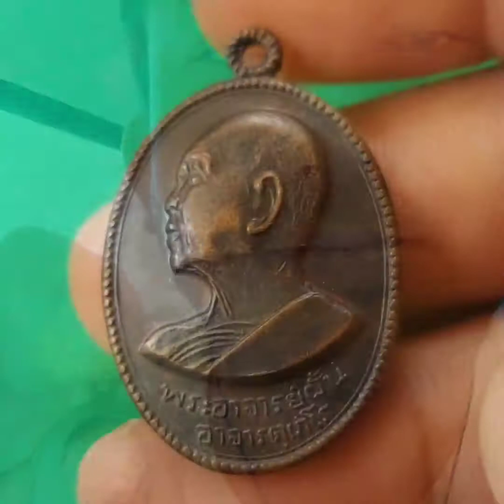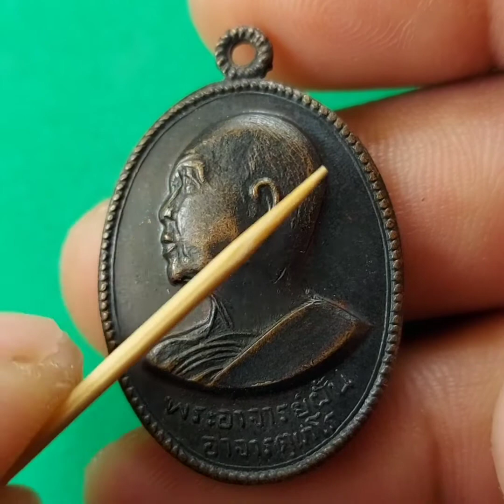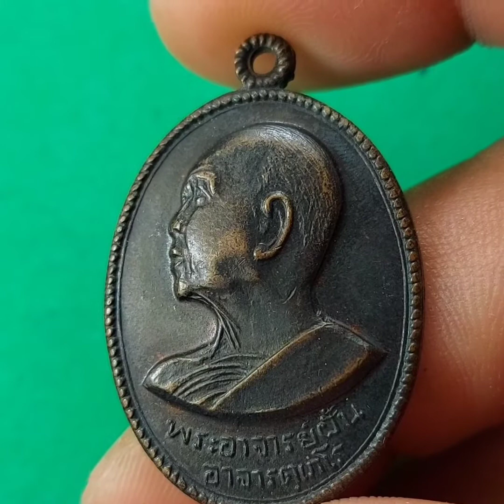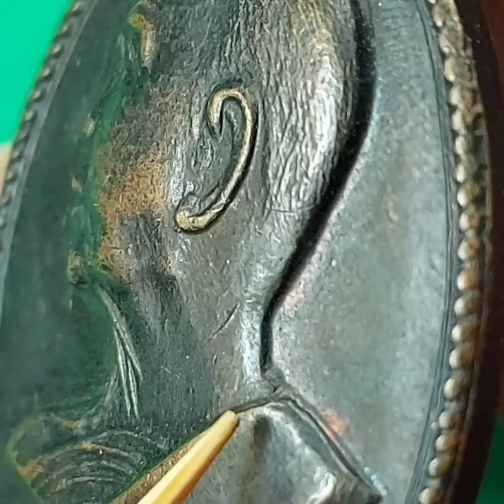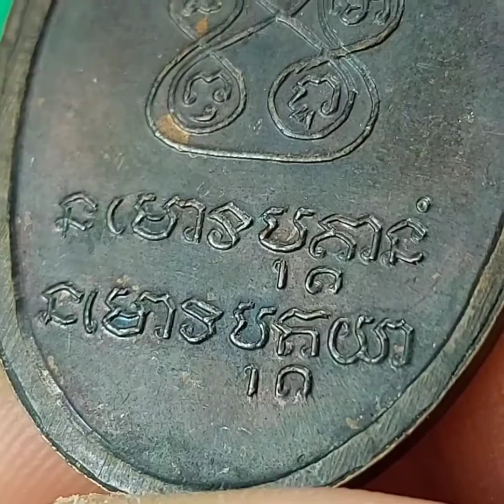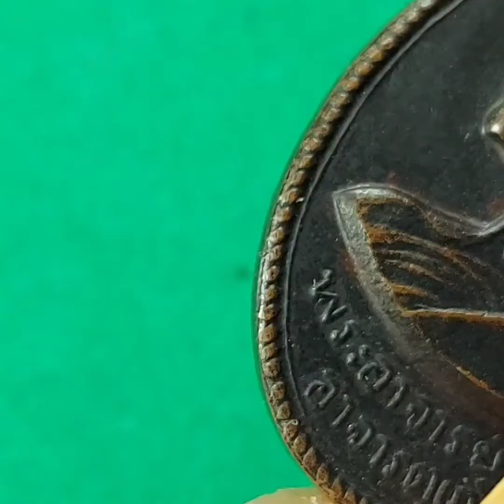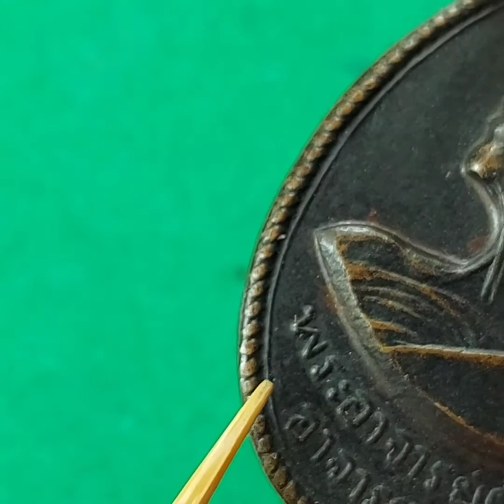วิธีดู ทำเนียบเหรียญรุ่นที่ 51/เหรียญพระอาจารย์ฝั้น อาจาโร ปี 2517/ก้างนาโค/พระเครื่องเมืองไทย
ทำเนียบเหรียญรุ่นที่ 51 ของ พระอาจารย์ฝั้น อาจาโร จัดสร้างถวายโดย พระราชคุณาภรณ์ เจ้าคณะ จังหวัด สกลนคร (ฝ่ายธรรมยุติ) สร้างแจก ผู้มาร่วมทำบุญ สร้างโบถส์ วัดศรีการเมือง ในปี 2517
เนื้อที่จัดสร้าง
มีเนื้อ ทองแดงรมดำ
มีเนื้อ ทองแดงกะไหล่ทอง แจกกรรมการ
ฝากติดตาม ผลงาน อื่นๆในช่องด้วยนะครับ.